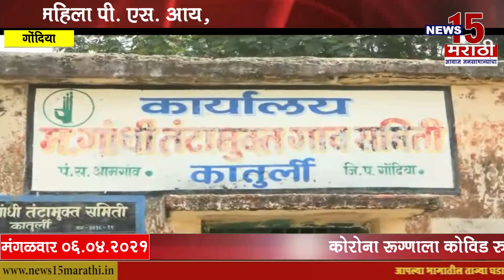I गोंदिया जिल्हयातील खेडे गावात राहणारी मोसमी कटरे झाली दुसरी महिला पी. एस. आय, I News15 मराठी